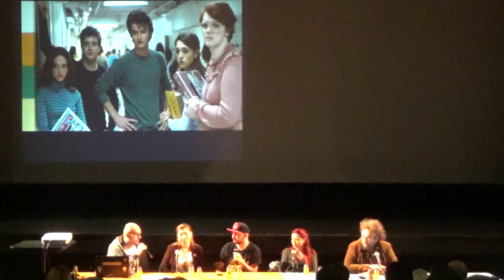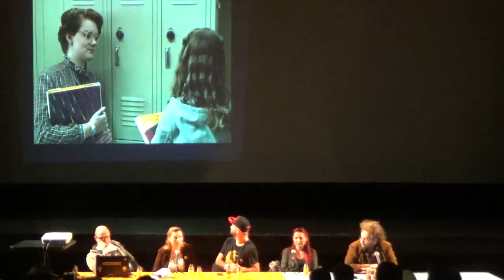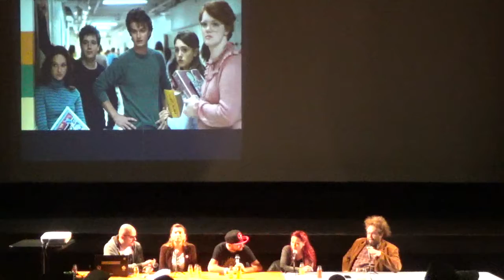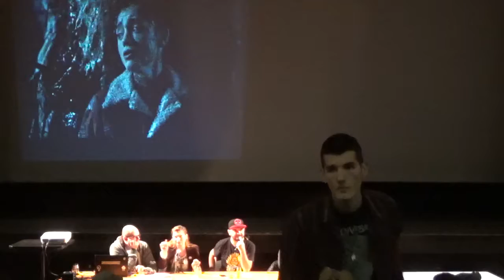Beokon 2016 - „Stranger Things“ – Osamdesete kao žanr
U eri kada se na nostalgiju ne gleda blagonaklono, serija koja je apoteoza nostalgije osvojila je ovog leta ceo svet za nekoliko dana, koliko je gikovima bilo potrebno da je bindžuju, a onda i hajpuju. „Stranger Things“ i dalje drži neverovatnu ocenu od 9/10 na IMDb, i dok je nas odrasle vratila u detinjstvo, mlađim generacijama pokazala je kako se nekad serijski prilovedalo. Zbog svega navedenog je neizbežna tema ovogodišnjeg BeoKona, te dođite da razgovaramo o svemu što nam se svidelo, a možda i nije.